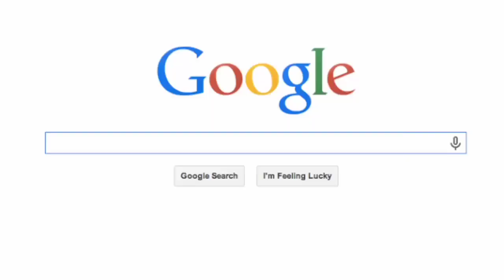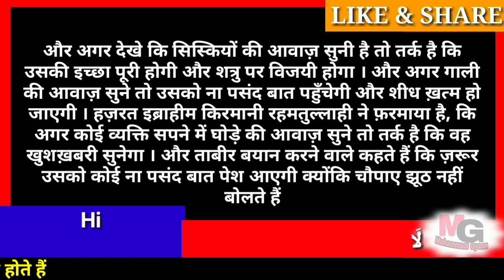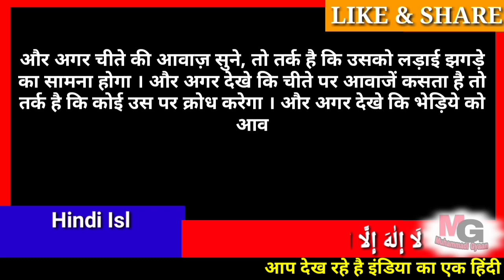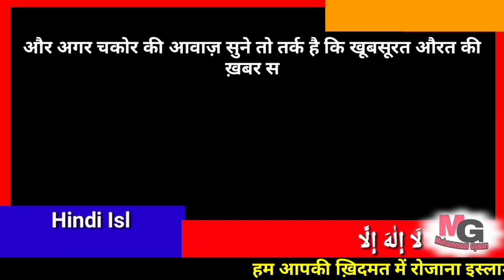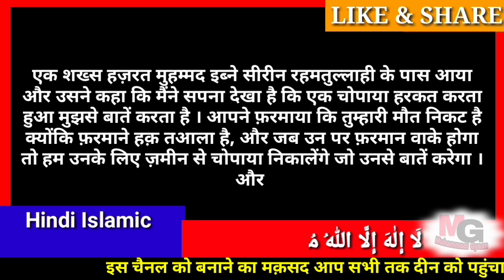ख्वाब में अलग अलग जानवारो और अलग अलग चीजो की आवाजें सुनने की ताबीर